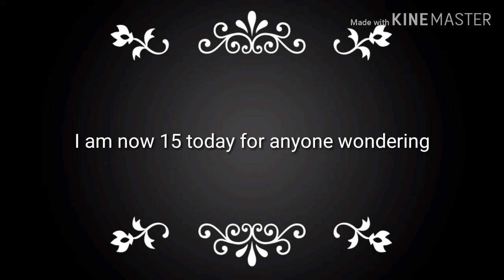Fresh New Kicks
I went to a Vans Outlet store and a Reebok store